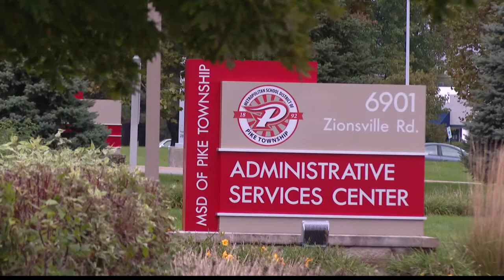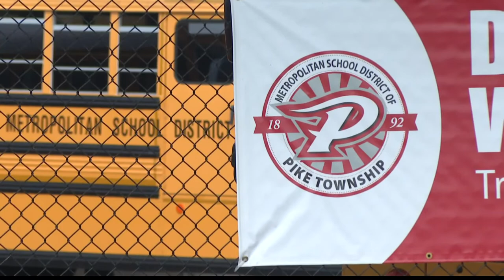Pike Township teachers, bus drivers ask for better pay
Pike Township teachers and bus drivers say pay that doesn't stand up to others in the area is what's causing many to leave the district.